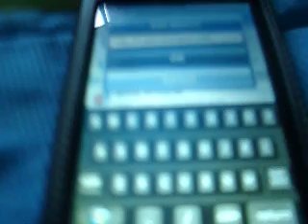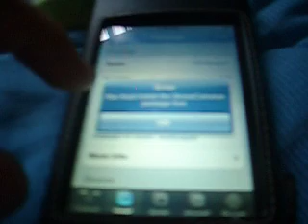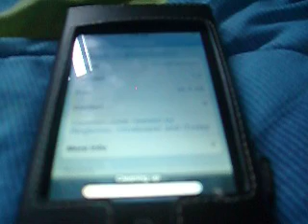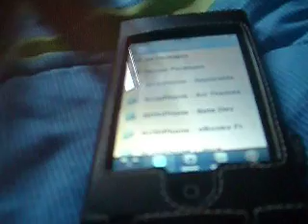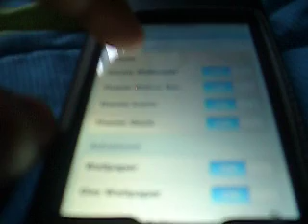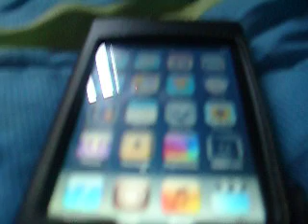Ipod Touch - How To Get And Use VWallpaper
This is my tutorial on how to get vwallpaper and how to use it...

source: i.danstaface.net